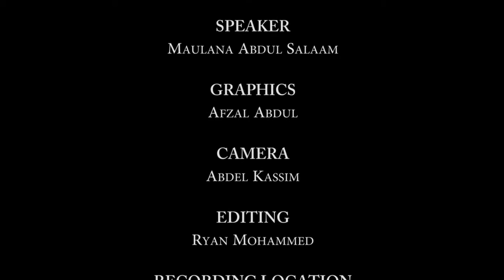SD151 Commentary Of Masnawi of Hazrat Maulana Jalaluddin Rumi (Part 13)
Spiritual discourses by Maulana Abdul Salam (Hafizahullah), delivered at Masjidul Muttaqeen, Munroe Road, Cunupia, Trinidad W.I. on the 15th July 2014